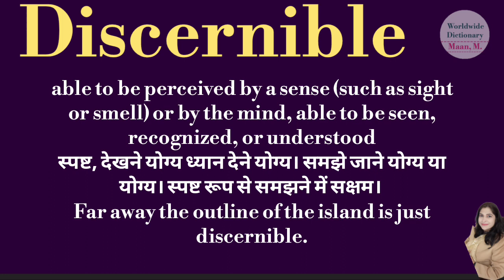discernible meaning l meaning of discernible l discernible ka Hindi mein kya matlab hota hai l vocab